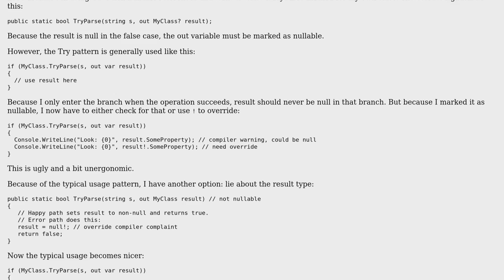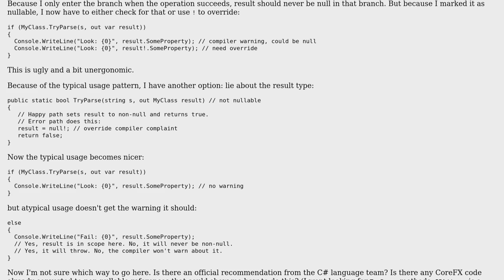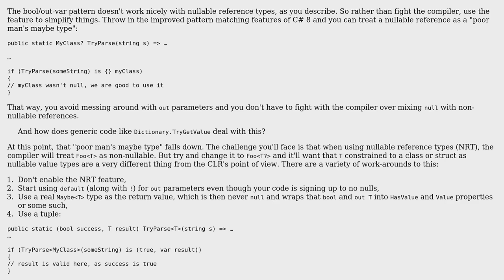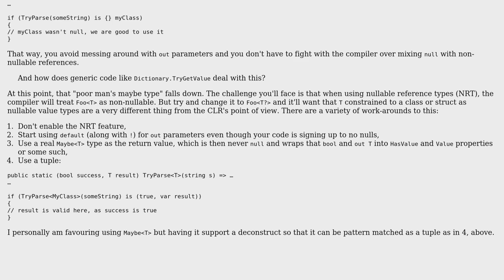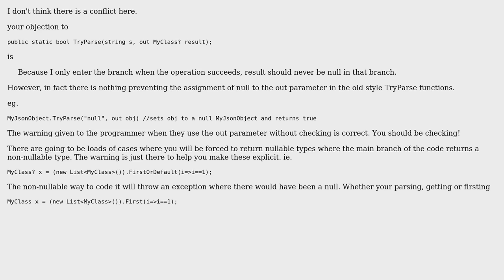Software Engineering: C# 8 non-nullable references and the Try pattern (3 Solutions!!)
Software Engineering: C# 8 non-nullable references and the Try pattern

With thanks & praise to God, and with thanks to the many people who have made this project possible! | Content (except music & images) licensed under CC BY-SA | Music | Images & others | With thanks to user Sebastian Redl user Nick Darvey user Ewan user David Arno and the Stack Exchange Network Trademarks are property of their respective owners. You are responsible for your own actions.